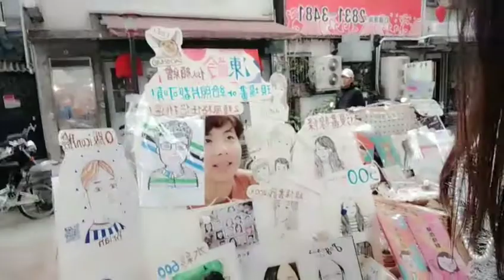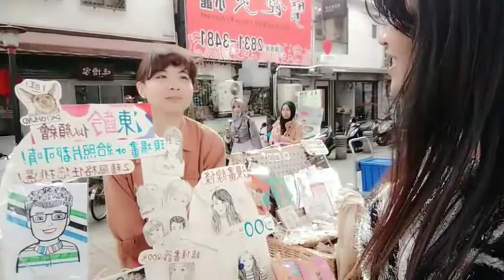pameran di shilin taiwan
assalamu'alaikum temen2  saya adalah bmi taiwan yg sengaja mengesher aktifitas dimn sya ada wkt  luang sebagai hiburan.

terima kasih teman2 yg sudah  meluangkan wktunya tuk menonton vidio say  semoga  bermanfaat ..

vlog  dengn hp standar opo ax  5

fb ; syifa via azahra.

wasalamualaikumwaroh matullohiwabrokutuh.